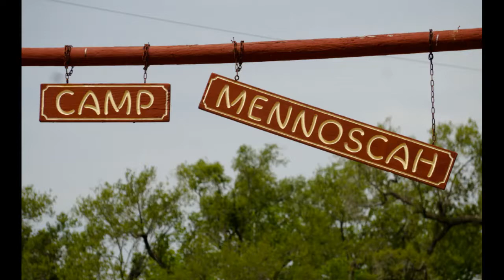MCS Retreat 2018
Retreat - May 12-13, 2018 - Mennonite Church of the Servant, Wichita, KS. Joanna Pinkerton led our sessions on spiritual discipline and focused on how art can move us into the presence of God. The video was produced by Bret Preheim.